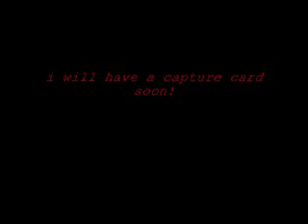Halo 3 multiplayer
Just an average halo match. i recoarded it on halo theatre. sorry that my camera isnt good, im getting a dazzle soon.